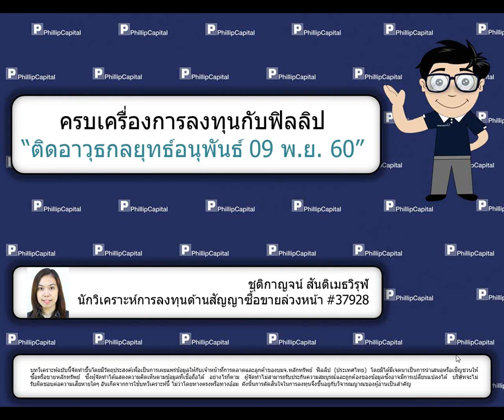ติดอาวุธกลยุทธ์อนุพันธ์ (09 พ.ย. 60)